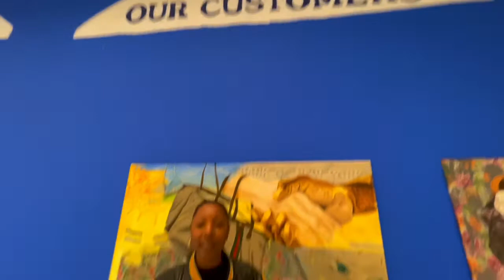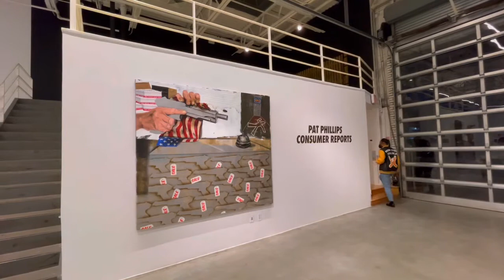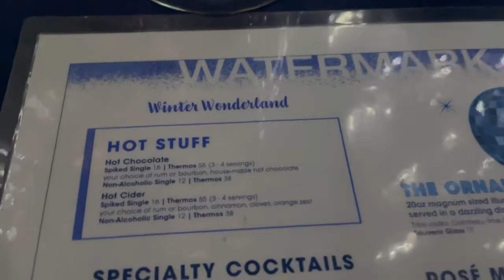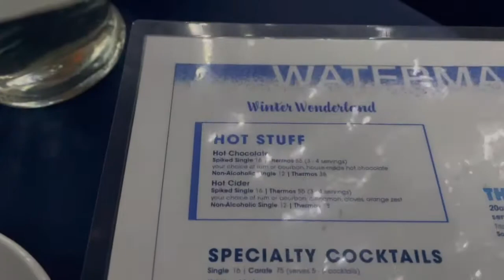Art Day In Soho NYC + Watermarks Winter Wonderland Experience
Immerse yourself in the Afro-future vibes of "Detty December Diaries: New Year's Eve in Ghana – Afro-Future Edition"! Experience the magic, traditions, and unforgettable moments that made this celebration truly unique. 🎉✨ Watch now for a journey into the heart of Ghana's New Year's Eve
Vlog # 26

Hello fam and Happy New Year !!
Kicking off my first vlog of 2022 with my hubby.
Join us as we visited the Jeffrey Deitch gallery in Soho to see the Pat Phillips "Consumer Report" exhibit. This exhibit was super thought provoking, and if you are in the NYC area you should try to check it out while its still on view.

Afterwards we skated over to Watermarks Winter Wonderland outdoor restaurant. Reservations are strongly recommended and you can do that by clicking the

Watermark is located on PIER 15 | 78 SOUTH STREET, NEW YORK, NY 10038

       Intro - Fruit Salad by Tierra Whack